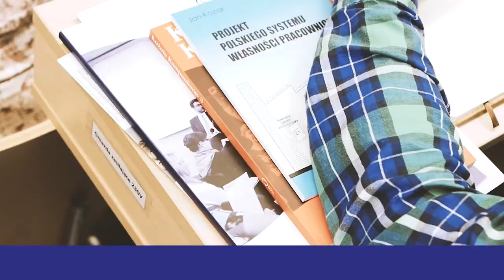II Ogólnopolskie Forum Rad Pracowników – relacja wideo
Relacja wideo z II Ogólnopolskiego Forum Rad Pracowników, które odbyło się 5 grudnia 2019 r. na Uniwersytecie Łódzkim. Organizatorem wydarzenia był Instytut Spraw Obywatelskich, a partnerem Koło Naukowe Prawa Pracy Uniwersytetu Łódzkiego.
Ogólnopolskiego Forum Rad Pracowników zostało zorganizowane w ramach projektu „Instytut Spraw Obywatelskich – łapiemy wiatr w żagle” sfinansowanego przez Narodowy Instytut Wolności - Centrum Rozwoju Społeczeństwa Obywatelskiego ze środków Programu Rozwoju Organizacji Obywatelskich na lata 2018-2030.